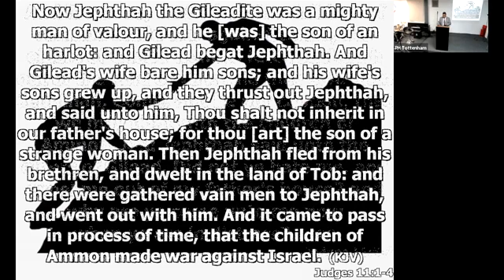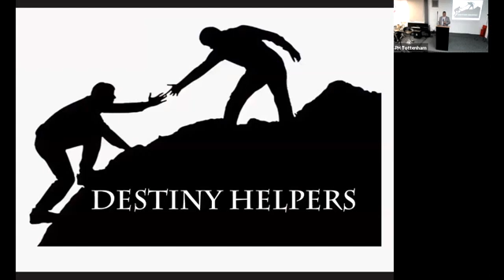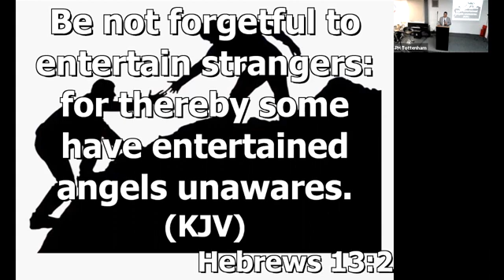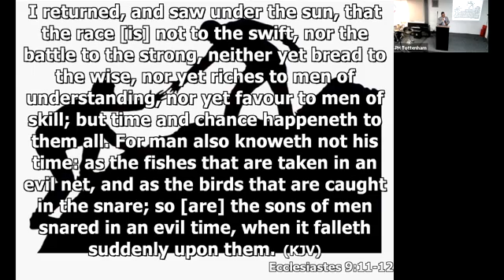Desiny Helpers - Ps Glen Botu - November 2021